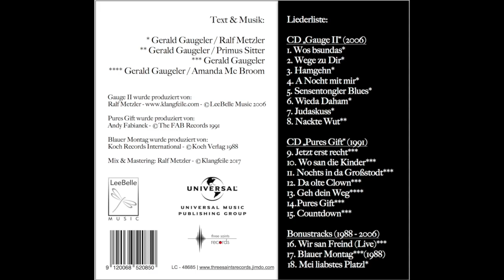GAUGE II "Wos bsundas"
Aus der CD "GAUGE II - Special Edition". Produced by Ralf Metzler.

GESANG: GERALD "GAUGE" GAUGELER
KLAVIER & PERKUSSION: RALF METZLER
VIBRAPHON: MARTIN KÖHLER
AKUSTIK GITARREN: KALLE WALLNER
KONTRABASS: RAPHAEL PREUSCHL
SCHLAGZEUG: LOUIS GOLDBLUM
CHOR: CARMEN MAIER & YOGI LANG
1.VIOLINE: VERONIKA GOTTFRIED
2.VIOLINE: SOPHIE GANSCH
VIOLA: INES MIKLIN
VIOLINCELLO: MARIANNE BRUCKNER